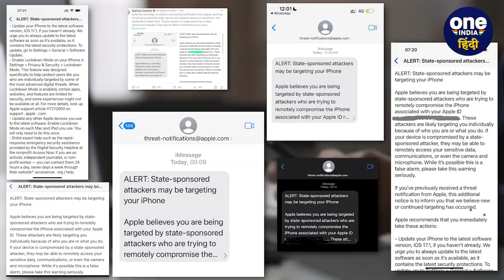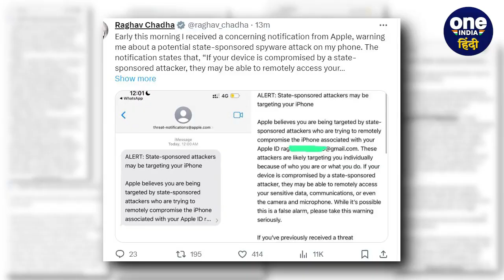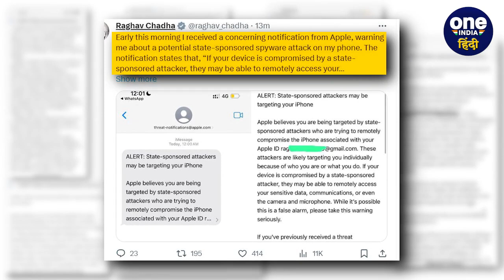Apple iphone Hacking का मामला क्या है ? | Rahul Gandhi | Owaisi | Tharoor | Mahua | वनइंडिया हिंदी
Opposition Leaders Phone Hacking को लेकर देश में बवाल मचा है. Rahul gandhi, Shashi tharoor, Asaduddin Owaisi, Supriya Shrinate, Raghav Chadha ने आरोप लगाया है. Narendra Modi Government उनका फोन हैक कर रही है . इस बीच कई सारे ट्वीट आए. इनमें Message Alert By Apple Iphone है.

Phone Hacking,  Message Alert By Apple Iphone, Rahul Gandhi, Shashi tharoor, Narendra Modi, Iphone Message Alert, Narendra Modi, Asaduddin Owaisi, Opposition Leaders Phone Hacking , Pegasus, जासूसी, विपक्ष की जासूसी, मोदी और राहुल,  वनइंडिया हिंदी, वनइंडिया न्यूज, OneIndia News, OneIndia Hindi